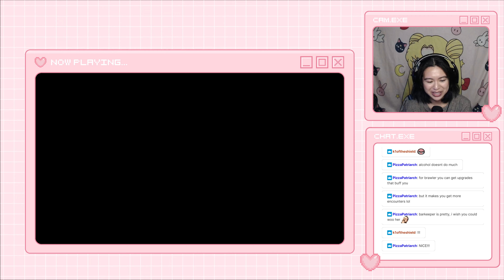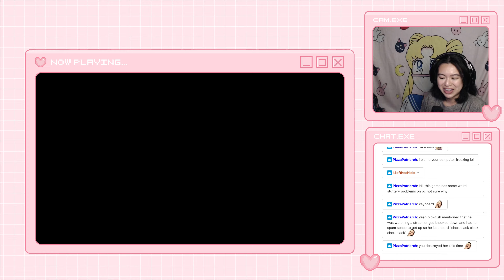Substory: Technique to Die For | Yakuza 0